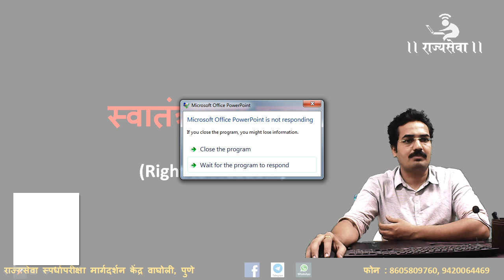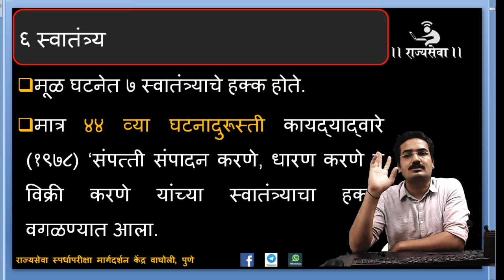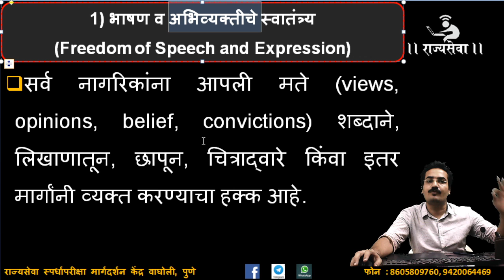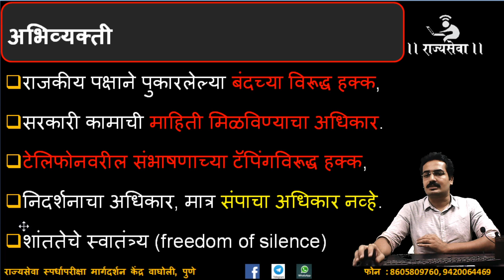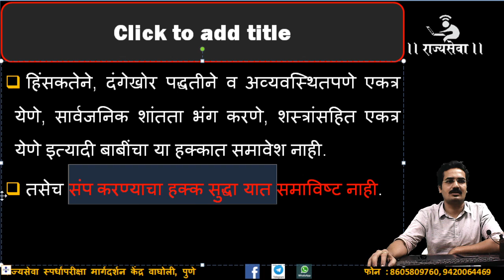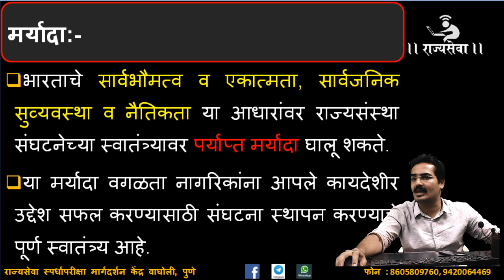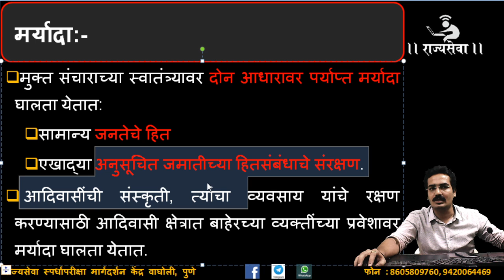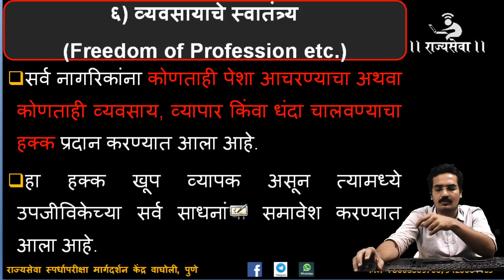MPSC Live Indian Polity Lecture 4 : Right of expression and Its reasonable Restriction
Timestamps (Curtacy Nikhil Jangade)

00:00 Start
09:09 Article 19 right to  freedom
29:55 1)Freedom of speech and expression
41:35 Limitations to freedom of speech
44:30 2) Freedom of assembly
49:40 Limitations to freedom of assembly
54:15 3) Freedom of association
58:45 Limitations to freedom of association
1:04:25 4)Freedom of movement
1:05;30 Limitations to freedom of movement
1:12:35 5) Freedom of residence
1:13:30 Limitations to  freedom of residence
1:15:20 6) freedom of profession
1:18:05 Limitations for freedom of profession

Thank You Nikhil and All the Best.

आजच्या या लेक्चर मध्ये पुढील गोष्टी कव्हर केल्या जातील

१) व्यक्त होण्याचे मूलभूत स्वातंत्र्य
२) जमा होण्याचे मूलभूत स्वातंत्र्य
३) संघटना स्थापन करण्याचे मूलभूत स्वातंत्र्य
४) देशभर कोठेही फिरण्याचे मूलभूत स्वातंत्र्य
५) देशात कोठेही स्थायिक होण्याचे स्वातंत्र्य
६) हवा तो पेशा स्वीकारण्याचे स्वातंत्र्य
७) या सर्व स्वातंत्र्यावरील बंधने

Lecture is Given by Swagt Darakh sir. The Language of Instruction is Marathi.